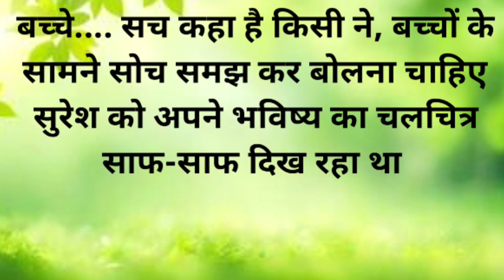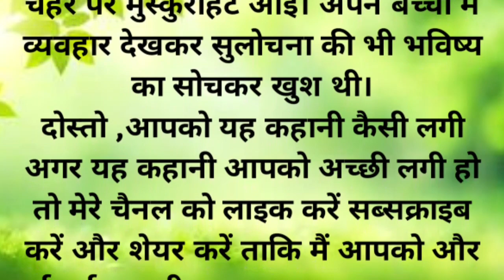व्यवहार (पारिवारिक कहानी)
अमित आकर बोला पापा यह क्या कर रहे हैं आप मुझसे बड़े हैं आप मेरे जूते को पॉलिश करें यह अच्छी बात नहीं है। मां कहती है अपना काम खुद करना चाहिए लाइए आज मैं अपने जूते के साथ आपके जूते भी पॉलिश कर दूंगा। अमित से ऐसी बातें सुनकर सुरेश को अपनी पत्नी के परवरिश पर गर्व हो रहा था। सुलोचना जी बोली देखा बेटा जैसा व्यवहार घर में रखोगे वैसा ही अपना भविष्य बनोगा। तभी आराधना सबके लिए चाय और अमित के लिए कॉम्प्लान लेकर आई। अमित दूध लेकर बोला थैंक यू मम्मी, सुरेश बोला थैंक यू अमित ,थैंक्यू आराधना पहली बार अपने पति के मुंह से थैंक्स सुनकर उसके चेहरे पर मुस्कुराहट आई। अपने बच्चों में व्यवहार देखकर सुलोचना जी भी भविष्य का सोचकर खुश थी।
दोस्तो ,आपको यह कहानी कैसी लगी अगर यह कहानी आपको अच्छी लगी हो तो मेरे चैनल को लाइक करें सब्सक्राइब करें और शेयर करें ताकि मैं आपको और नई-नई कहानी लाकर सुना सकू। धन्यवाद दोस्तों